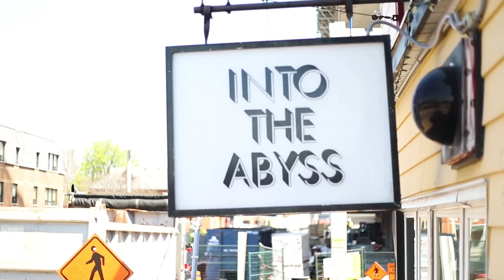POESY - Real Talk TV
Real Talk TV visits POESY's old high school cafeteria and goes vinyl record shopping in Hamilton, Ontario!
Izzdo.com  |   Episode 1: POESY (poesyofficial.com)   |   Hosted by: Dre Pao (drepaomusic.com)